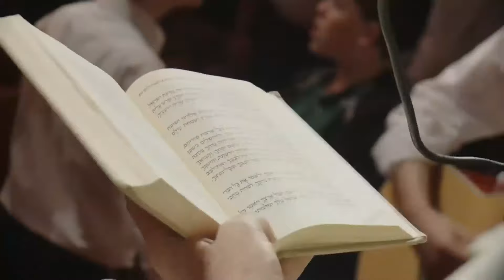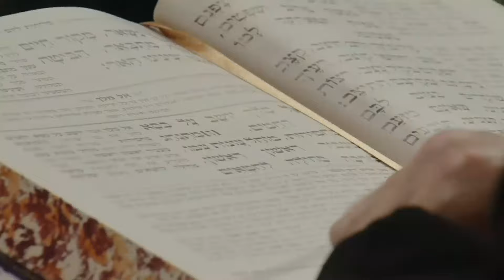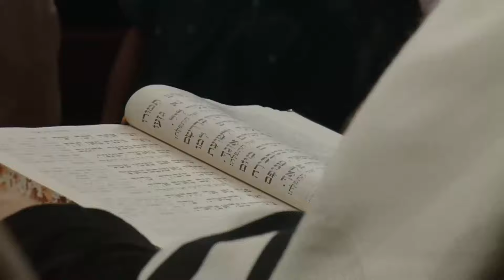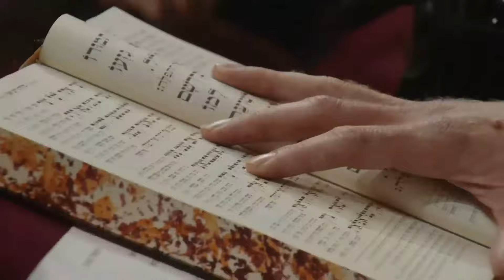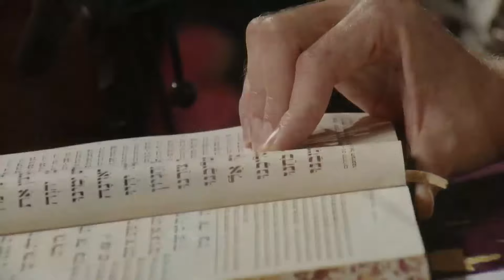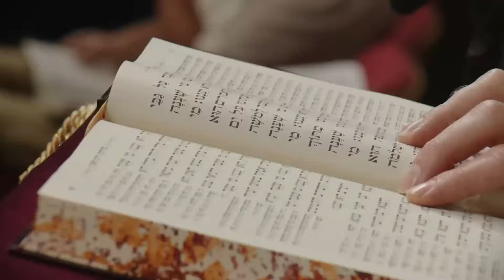סליחות ראשונות עם יצחק מאיר - תשפ"ד | First Night Selichot with Yitzchak Meir - 2024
For the 16th consecutive year, cantor and singer Yitzchak Meir performed the Selichot service, accompanied by a range of musical instruments. The event, took place at the International Convention Center in Jerusalem, featured his brother Israel on guitar, Niv Klil Hahoresh on flute and Neria Eden on percussion.

לעידכונים שוטפים על הופעות של יצחק מאיר
מוזמנים להצטרף לקבוצת הווצאפ